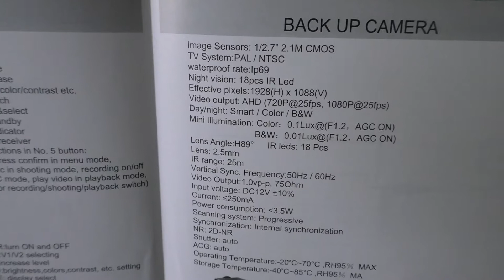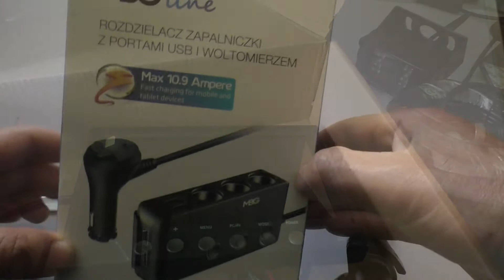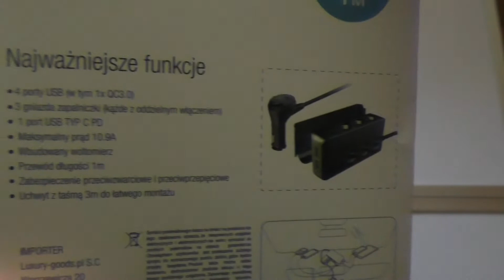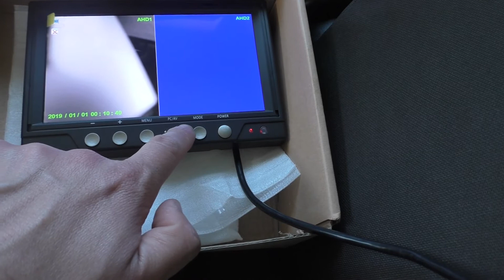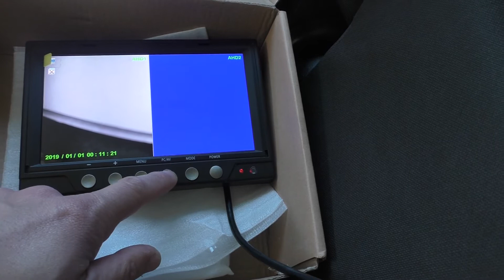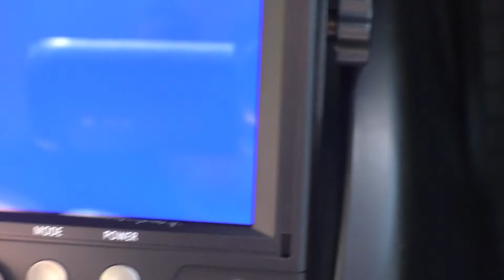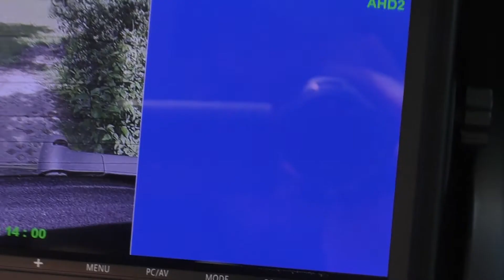ZESTAW COFANIA AHD7010 REJESTRATOR Full HD KAMERA i ROZDZIELACZ GNIAZDA ZAPALNICZKI 12-24V 4xUSB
Monitor LCD 7" z nagrywaniem
1x Kamera z optyka SONY i diodami IR
Monitor 7" kolor, 1/3" CMOS, 800x480, NTSC/PAL, 2 niezależne kanały CH1
Rozmiar karty (do 128Gb)
Czas nagrywania: 128GB- 52h 64GB- 26h, 32GB- 13h, 16GB- 6,5h.
Rozdzielczość nagrywania 1920x1080
Nagrywanie w pętli: TAK
Format wyświetlania 16:9
Język menu: angielski
Rozdzielczość 1024x600 IPS
Wymiary zewnętrzne monitora 181 x 124 x 20mm
System PAL/NTSC automatycznie
Pobór mocy 5W

Kamera- Funkcja noktowizyjna (diody IR umożliwiają widzenie w nocy)
Zaawansowany przetwornik obrazu marki SONY
Klasa szczelności IP69
Odporna na warunki atmosferyczne, wodoszczelna
Obracana - możliwość regulowania kątów widzenia w pionie
Przetwornik: 1/2,7" 2.1M CMOS
Liczba pikseli: 1928*1088
Wyjście video: AHD (720P 25fps, 1080P 25fps)
Odporność kamery na wilgoć IP 67/68
Rozdzielczość pozioma: 480 linii
Czujnik zmierzchu, oraz diody IR
Wyjście wideo: 1.0V (p-p) / 75 Ohm
Temperatura pracy pracy od -30 do +75
Zasilanie: 9 ~ 24V